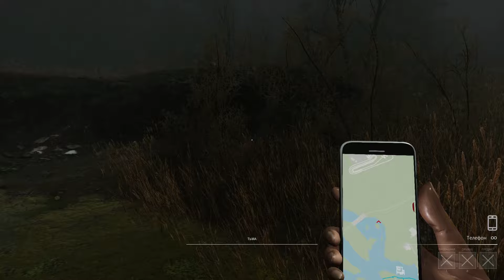ВЫЖИВАНИЕ В НОВОМ DEAD BY DAYLIGHT | HIDE OR DIE ► Обзор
Прохождение по игре HIDE OR DIE.